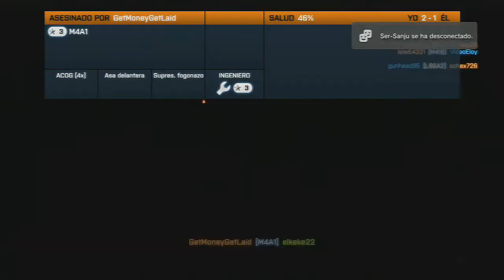Battlefield 3 | Dominación | Torre de Ziba | TK AEK 971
Hola chicos por fin de vuelta con muchas ganas y nada espero que lo paseis bien y os guste y ya sabeis un me gusta ayuda mucho y me gusta jajajaja.